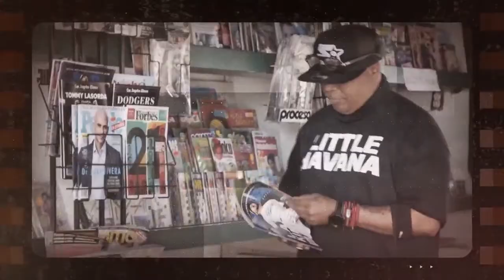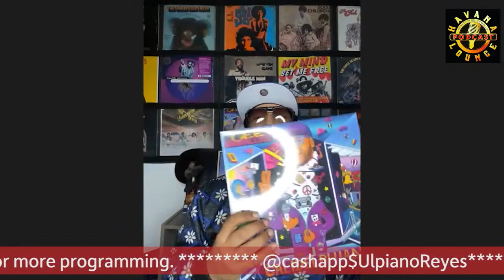Doodlebug of Digable Planets Episode 34 Havana Lounge Podcast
Craig “Doodlebug” Irving was born in Philadelphia in the late 1960s.  Jazz was a formative part of his childhood, as it was with Butterfly.  In an interview with Ann Powers of Spin, he said, “My mother would always sit around, reading a book or the Sunday paper, and listen to jazz.  My aunt taught me about Bessie Smith and Billie Holiday; she was always playing the records and talking about them.”  From Philadelphia he moved to Washington, D.C., where he attended Howard University.  At the university, he made a name for himself as a DJ.  When the band met in New York, he was a member of the Dread Poets Society.  He has said that his biggest struggle has been balancing his life as a touring musician with his life as a father.  When asked to define his musical style in three words, he answered “jazz, jive, and poetry.” -Hip Hop Literature

The Digable Planets are a hip-hop trio whose two years of fame made them hip-hop hall-of-famers.  The three’s popularity skyrocketed with the release of their first album, On Reachin’ (A New Refutation of Time and Space), in 1993. Ishmael “Butterfly” Buttler, Mary Ann “Ladbug Mecca” Vieira, and Craig  “Doodlebug” Irving are the three insects that make up the group.  They met in New York City, NY and re-invented what hip-hop was to DJs, emcees, and listeners alike. Their smooth jazz and cool hip-hop fusion redefined the genre. The name of the band sprang from the idea that each person is a unique and entire planet.  The band’s homage to insects is based on the observation that insects, unlike humans in many cases, are adept at working together

Tune in as they share insights and unique perspectives of history, and untold stories. Alongside the latest news in comedic social media, cigar reviews, sports updates and open commentary/questions from the audience.

Host:  Melllow Man Ace
Executive Producer: Bret Shryer
co-Producer: Ulpiano Sergio Reyes
Film Coordinator: Mark Martinez
Techinical & Production Coordinator: Lilia Ramirez